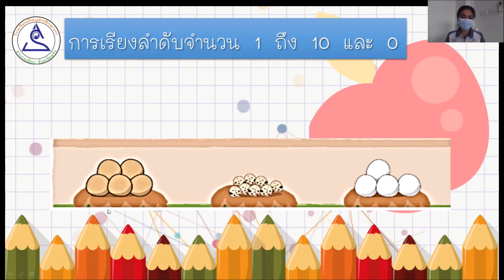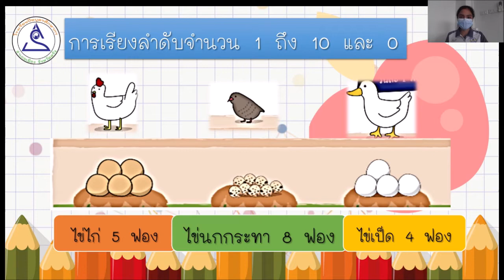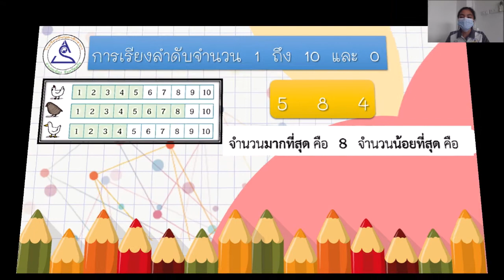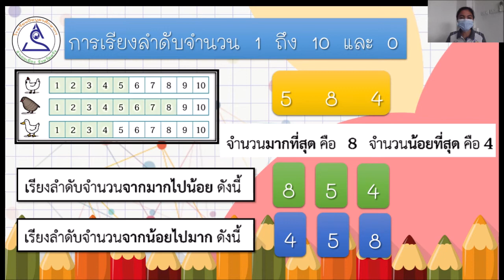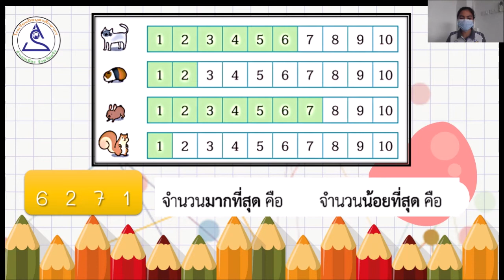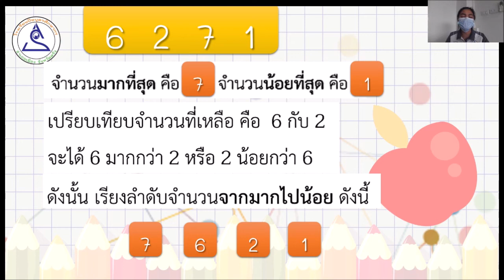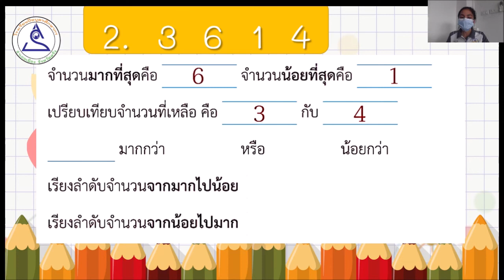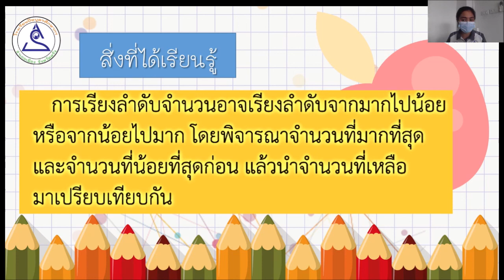ป.1 EP.14 วิชาคณิตศาสตร์ เรื่อง การเรียงลำดับจำนวนนับ 1 ถึง 10 และ 0